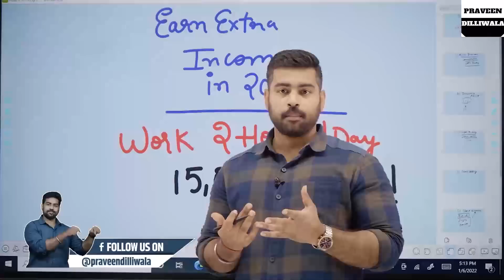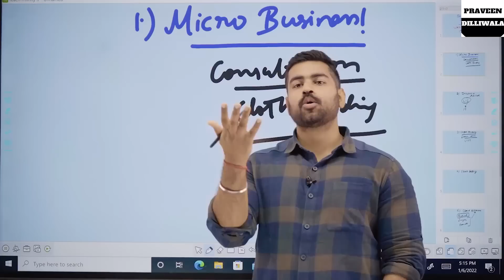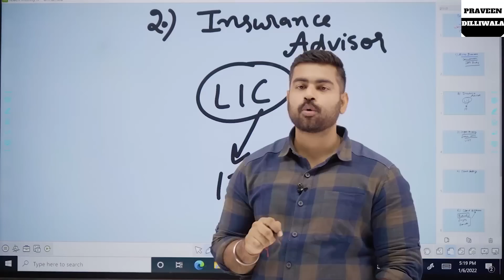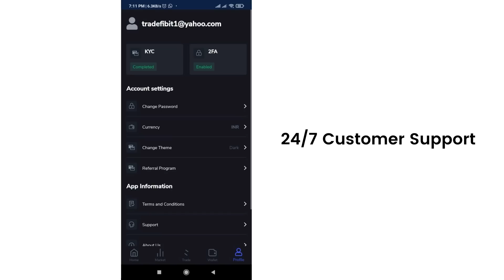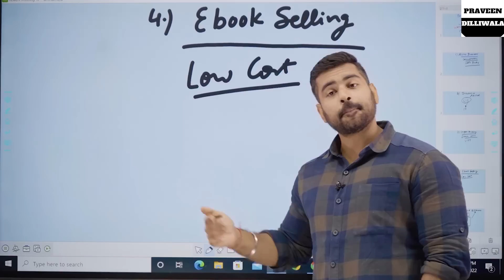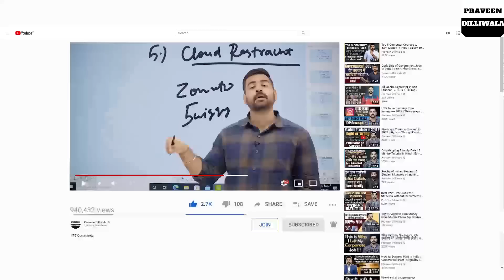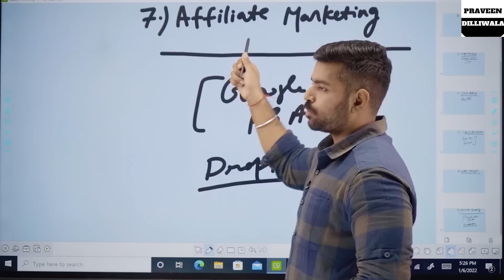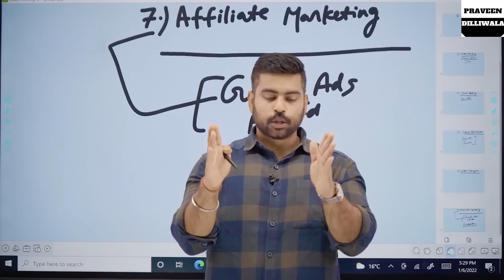7 Extra Income Ideas without Investment 2022 | Work From Home | Earn Money Online | Part time work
Earn 15000/Week | See My Earning | 7 Extra Income Ideas 2022 | Work From Home | Earn Money Online